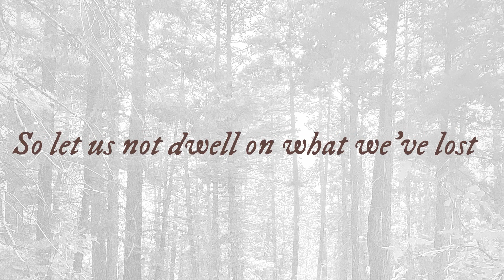Taylor Swift Daily Poem: "Would've, Could've, Should've"